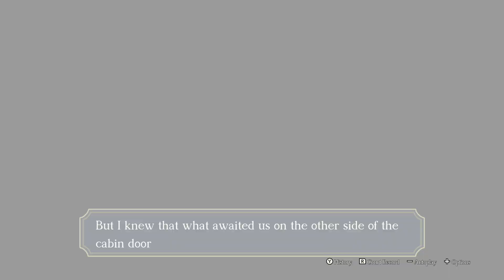The Great Ace Attorney Chronicles (Adventures Episode 2, Part 5)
Episode 2: The Adventure of the Unbreakable Speckled Band

After getting tossed out, Ryunosuke and Susato needed a new plan to find out what happened last night. They headed back to the cabin. and find Hosonaga black and bruised from a "disagreement" with the captain. However, they now have a cause of death from the post-mortem report: a snapped neck. How this happened, though, is still unknown. Perhaps that could be their next lead...